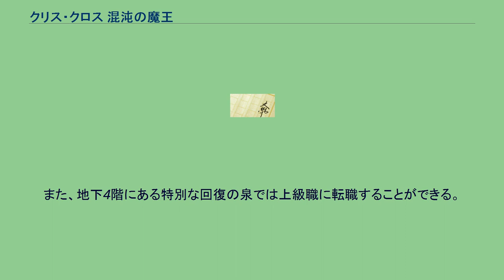クリス・クロス 混沌の魔王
『クリス・クロス 混沌の魔王』（クリス・クロス こんとんのまおう）は、高畑京一郎著のライトノベル。
第1回電撃ゲーム小説大賞（現・電撃小説大賞）金賞受賞作。
1994年、メディアワークスより刊行された。
応募時タイトルは『夢か現か幻か』。
日本初のバーチャルRPGノベルであり、電撃ゲーム小説大賞において唯一そのままゲームを題材とした受賞作品である。
ライトノベルにおけるゲーム小説の草分け的な存在といえる。
また、大賞ではなく次点の金賞を受賞した作品だが、大賞の「五霊闘士オーキ伝」を差し置いてハードカバーの単行本として発売され、1997年に電撃文庫で文庫化された。
ラジオドラマ化もされ、メディアワークス提供のラジオ番組「電撃大賞」の第一弾「電撃大賞クリス・クロス」（パーソナリティは三石琴乃）が1994年10月からスタートし、1995年3月まで続いた。
また、同時期に「電撃王」誌上にて読者参加型ゲーム化もされた。
世界最大最速の電子頭脳『ギガント』、この最新のコンピュータが、256人が同時接続できるゲーム『ダンジョントライアル』として公開された。
この一般試写に集まる人々。
しかしこの公開には、限りなくリアリティにこだわる天才学者が関わっていた。
彼が求めるリアルとは……。
本作はゲーム中の仮想現実世界『ダンジョントライアル』を主な舞台としているため、登場人物もほぼ全てがゲーム内のキャラクターであり、プレイヤー自身の本名や経歴は一切明かされない（そのため、実はNPCであるという可能性も否定できない）。
また、キャラクターの性別や容貌、性格なども事前に自由に設定し演じることができるため、必ずしもプレイヤー本来のものと一致するとは限らない。
日本国内の大手電子機器メーカー数社が協力して作り上げた、容量・速度共に世界最大を誇る超弩級のスーパーコンピューター。
コードネームは『ギガント』。
発展途上国の追い上げに焦りを抱いた政府のてこ入れもあって予測を遥かに上回るシステムが出来上がり、『ダンジョントライアル』も含めてプロジェクトに関わった博士号取得者は3桁にのぼり、費用は日本円で12桁に達したといわれる。
江崎新一の発案により『ギガント』の一般への初公開のために開発された仮想現実型RPG。
世界最高のコンピュータをゲームに使うことに対する批判はあったものの、最先端技術を多くの人々に体感させる手段として『ギガント』開発当初から考えられていた。
一度に参加できるプレイヤーは256人までで、プレイヤーは全方位モニターマスクとヘッドホン、身体各所に電極が取り付けられる。
この電極は各部筋肉の動きを感知する入力装置であると同時に、電気的刺激により触覚や痛覚などの擬似感覚をプレイヤーに与える役目も持つ(ただし、ゲームであるため痛覚はかなり制限されたものとなっている)。
この擬似感覚によりリアリティーを持たせるため薬品(麻薬に相当するものではないが投与には有資格者の立会いが必要)と催眠術が併用されているが、これによりゲームの参加者はメディカルチェックをクリアした18歳以上に限られる。
また、技術的な問題で『味覚』、『重力や慣性に対する知覚力』、『嗅覚』の3つは再現することができなかった。
しかし、それでもなお体験リポートをした記者から『これ以上完璧にされては、現実世界と仮想世界が区別できなくなるおそれがある』と評されるほどのリアリティーを持つ。
ただし、その稼動に多くの人手と多大なコストを要することから一般への公開は後に開催される万国博覧会の半年間と本作の舞台となる一般試写会のみに限られる。
ゲームのシナリオ自体は、迷宮の奥に潜む魔王ギガント(登場人物の項にあるものとは全く別のもので、こちらは竜の姿をしたRPGのラスボスとしては典型的なもの)を倒すという至ってシンプルな内容で、その他のシステムも仮想現実の中でプレイされることを除けば、おおむね一般的なRPGに準ずるものである。
プレイヤーは4つの職業からひとつを選び、迷宮の地下1階にランダムで配置され、そこから地下5階にある魔王の間を目指すことになる。
プレイヤーたちはパーティーを組むことが可能で、パーティーを組むとパーティー仲間の攻撃対象から外れ、攻撃の際に巻き込まれてダメージを受けることが無くなる。
パーティーはリーダーが承認するか死亡する事によって解消することができる。
パーティ...